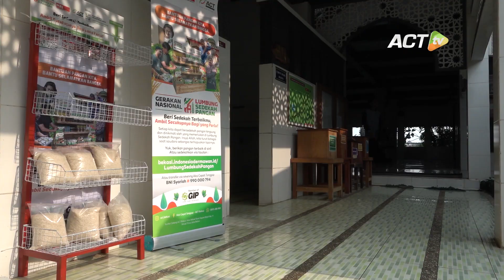Butuh SEMBAKO GRATIS Sekarang Bisa Ditemukan di Lokasi Ini!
Gerakan Nasional Lumbung Sedekah Pangan merupakan aksi filantropi yang dilakukan dari masyarakat untuk masyarakat.

Aksi ini melibatkan semua elemen masyarakat untuk memberikan sedekah kepada masyarakat prasejahtera di era kenormalan baru.

Dari Lumbung Sedekah Pangan ini, berbagai macam sembako gratis bisa didapatkan. Mulai dari beras, minyak, air minum dalam kemasan, gula, dan berbagai kebutuhan harian lainnya.

Agar jangan lagi ada yang kelaparan karena Pandemi Covid-19!

Silakan hubungi kantor Aksi Cepat Tanggap terdekat untuk lokasi Lumbung Sedekah Pangan di Kota Anda!

Yuk, bersama penuhi Lumbung Sedekah Pangan Nasional!
Salurkan donasi terbaik Sahabat Dermawan dengan cara:

1. Klik 'Sedekah Sekarang'
2. Masukan nominal sedekah
3. Pilih Bank Transfer BNI Syariah/Mandiri/BCA/BNI/BRI, Gopay, OVO atau Kartu Kredit
4. Klik 'Sedekah'
5. Dapatkan laporan via email